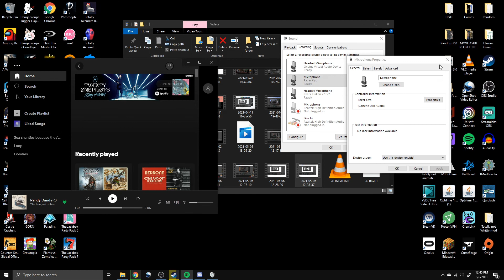Payday 2 Hijinks! || with Kobe!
The original file was the wrong size so I tried to fix it but it got corrupted. The videos have also taken almost all of my storage space help me please